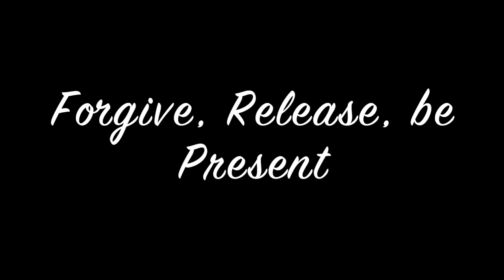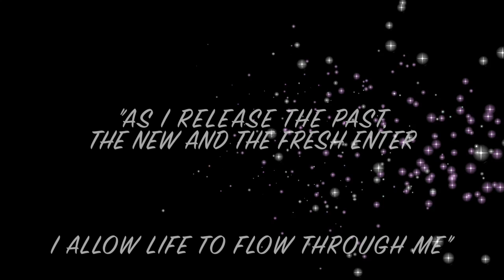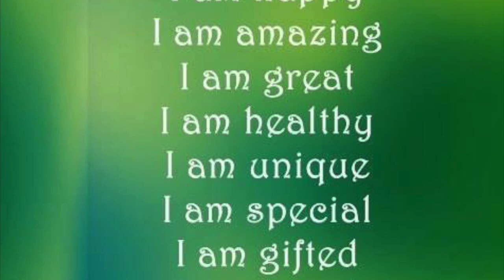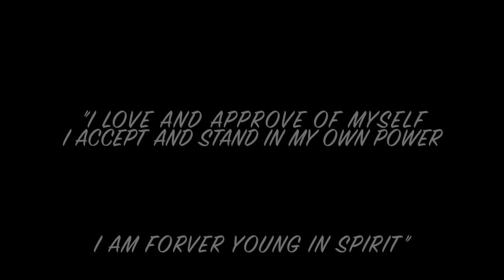Mental Patterns and The Disease Connection on 89.5FM with Patrick Roots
Mental Patterns and Disease Connection. A lot of us do not associate ailments in the body with our mind and how we think. This video is a reminder that food is not the only solution to optimal health. A balanced body, mind and spirit are keys to a happy and healthy life.